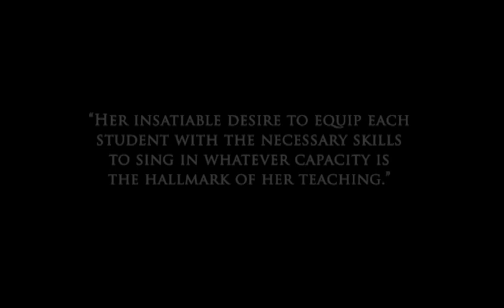Parkland Distinguished Alumni -Suzanne Kompass